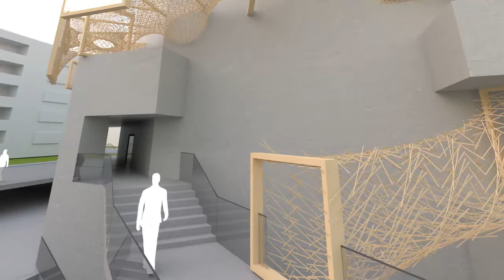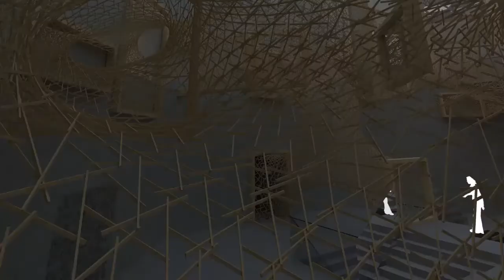Prof. Manfred Berthold - Diplomarbeit von Sahar Mehrabani Fard - Melange - Time to speak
Diplomarbeit von Sahar Mehrabani Fard: "Melange - Time to speak"; Betreuer: Prof. Manfred Berthold, Architektur und Entwerfen; Mitbetreuer: Dr. Kamyar Tavoussi, Tragwerksplanung und Ingenieurholzbau, TU Wien, 2017; Abschlussprüfung: 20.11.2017.
Diploma thesis by Sahar Mehrabani Fard: "Melange - Time to speak"; Supervisor: Prof. Manfred Berthold, architecture and design; Co-supervisor: Dr. Kamyar Tavoussi, structural design and timber engineering, Vienna University of Technology, 2017; Final exam: 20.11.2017.